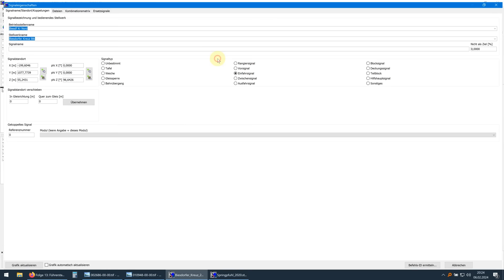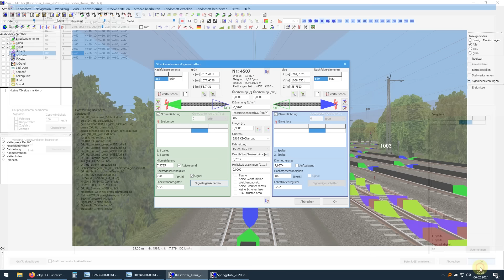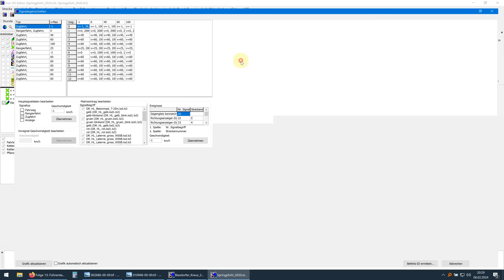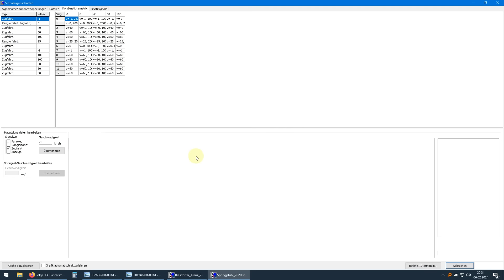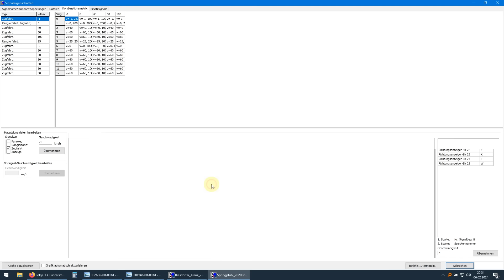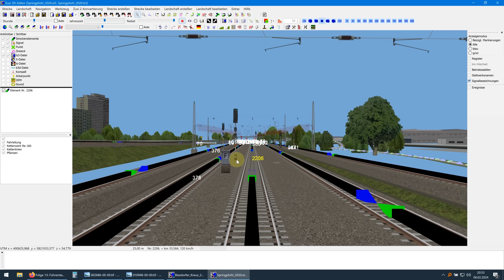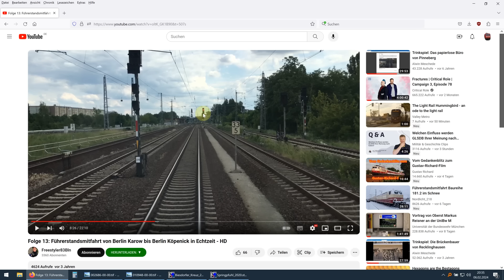Auf der Spur der grünen Lichtstreifen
Biesdorfer Kreuz: Pimp my Lichtstreifen im Ausschlussverfahren